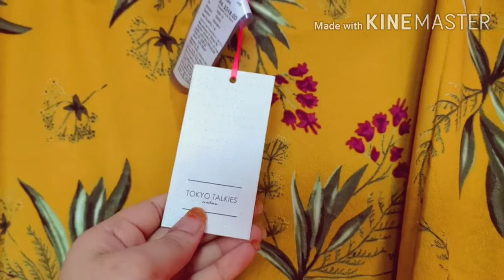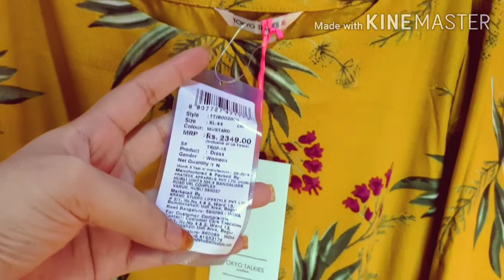Myntra maxi dresses under Rs. 800 | Myntra Haul video | Maxi dress review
Hello friends🥰🙏
In this video I have hauled & reviewed maxi dresses from Myntra. I hope you like it & find its useful.
Watch the entire video to know if they are worth money or not.

let me know which one did you like the most.